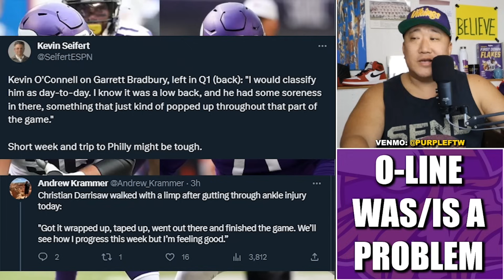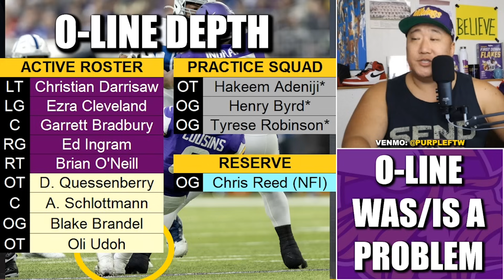Vikings Offense Line is Already a Problem. What Can Be Done?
The Minnesota Vikings offensive line is already a problem.